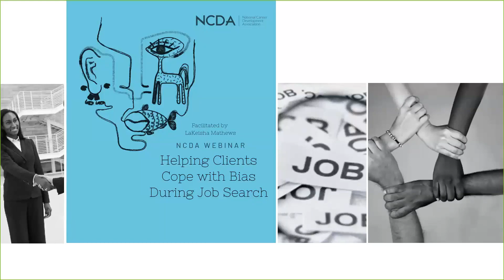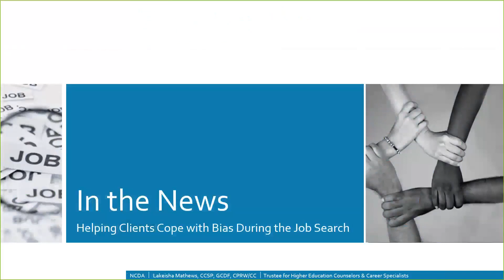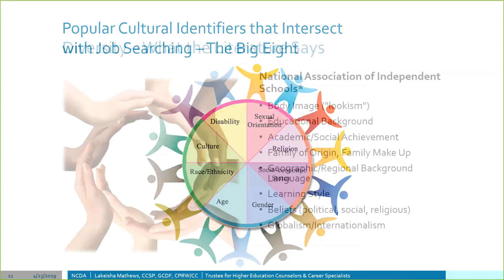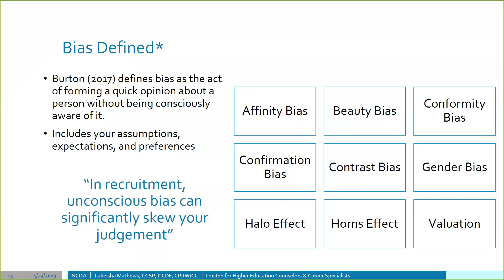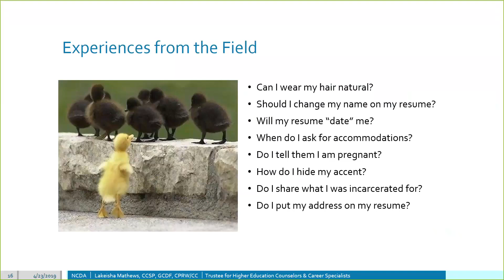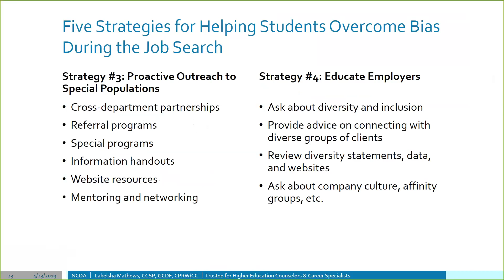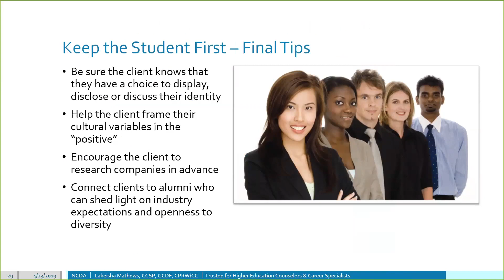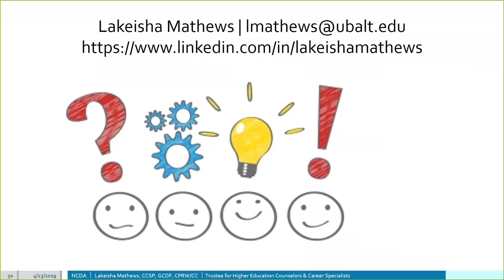Helping Clients Cope with Bias During the Job Search Process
Do your clients ask for your advice on how cultural identifiers should be presented on a resume or shared during an interview?  Despite the growing number of diversity hiring plans implemented across various sectors, job seekers still have concerns about facing bias during the hiring process.  In this webinar, participants will discuss how to coach and advise students on overcoming bias in the job search process. Various diversity variables will be explored and their impact on professionals documents, interviewing, and networking.

Whether the majority of your clients are underrepresented populations or not, this webinar is a must for every career development professional providing direct counseling, coaching or advising on employability skills and job searching.

You’ll Learn:
*What cultural identifiers are and how they impact the job search process
*Strategies for helping clients overcome bias during the job search
*Recommendations for nurturing fair hiring practices in career development services centers.

Lakeisha Mathews is Director of the Career and Professional Development Center at the University of Baltimore.  She formally served as Associate Director of Career Services at the University of Maryland University College and as Assistant Director for Alumni & Graduate Students at the Loyola University Maryland Career Center.

Lakeisha is also the owner of a career coaching business called Right Resumes & Career Coaching, LLC which she launched in 2012.  Right Resumes & Career Coaching serves entry-level and mid-career professionals in the DC Metro area and specializes in resume writing, career planning and strategy and professional development seminars.

Mrs. Mathews holds several industry certifications as a Certified Professional Career Coach, Certified Professional Resume Writer, Global Career Development Facilitator, Certified Career Services Provider, Certified Business and Employer Services Professional, and is certified to teach Etiquette to Adults and Professionals. She received her M.S. in Human Resource Development from Towson University and a B.A. in Communication from the University of Maryland College Park. Lakeisha is currently pursuing a Doctorate of Education in Higher Education Leadership and Innovation from Wilmington University.

Lakeisha is a published authors and thought leader in the field of career services.  In 2016, Lakeisha co-authored a chapter in the book Find Your Fit, published by the Association of Talent Development.  She is currently serving as the Trustee for Higher Education Career Counselors & Educators for the National Career Development Association, the largest career development association in the world.  In 2011, she served as president of the Maryland Career Development Association.